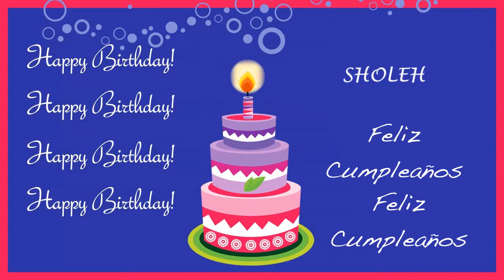Sholeh Card Tarjeta - Happy Birthday